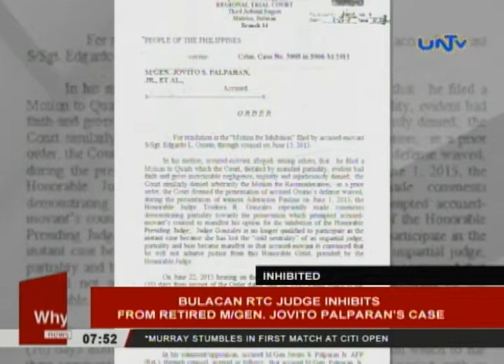Bulacan RTC judge inhibits from retired M/Gen. Jovito Palparan's case